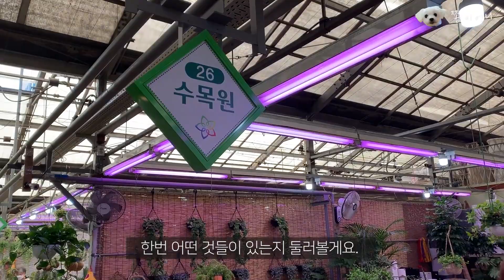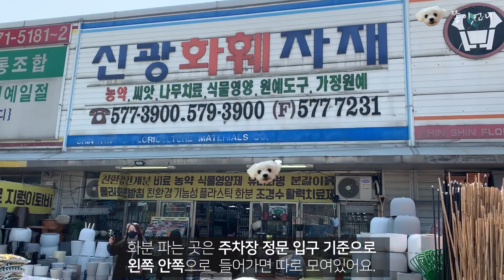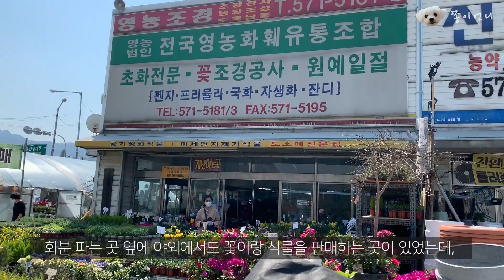식물 싸게 사는법! / 양재 화훼단지에서 꽃&식물 구입법, 집정원꾸미기!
(CC자막이 겹쳐 보이는 분들은 설정에서 '자막 사용안함'을 눌러주세요!)

안녕하세요. 쫑이 언니입니다. (업뎃이 느렸죠^^;; 조금 바빳어요!)

오늘은 양재 화훼단지에가서 식물을 얼마에 어떻게 구매하는지,
어떤 꽃과 식물이 있는지 담았구요~~
그리고 사온 식물과 꽃으로 테라스 꾸미는 영상을 만들어봤어요!
영상 보시면서 랜선 꽃구경 하세요ㅎㅎ!

마지막에 사온 레몬밤으로 자몽청 만들어 먹는 영상도 짧게 담았어요!
끝까지 시청 부탁드립니당ㅎㅎ

영상 보시고 궁금하신점은 댓글 남겨주세요~

감사합니다^^